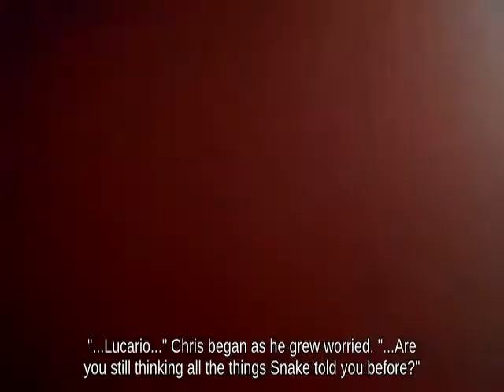Wii U _ Horizontal Recovery Lucario holding Custom Part picking up Soccer Ball